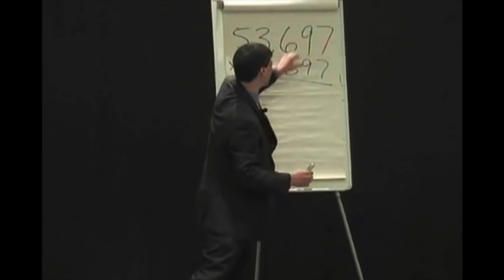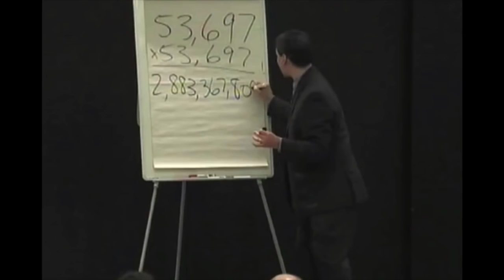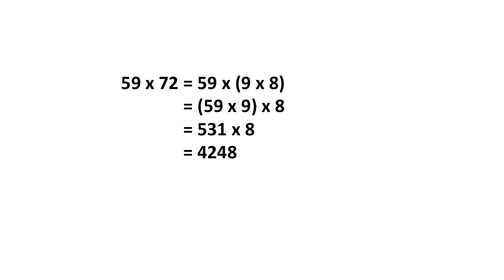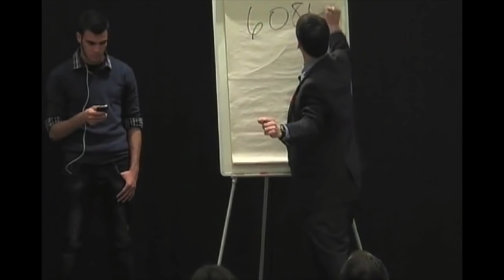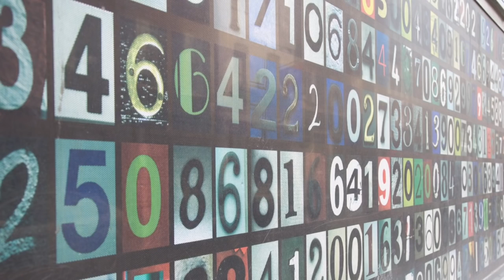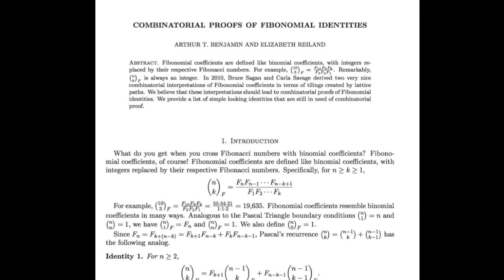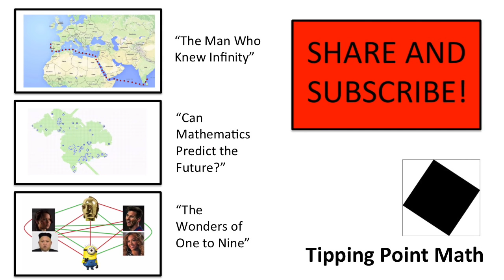The Mathemagician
Meet Art Benjamin, the mathemagician who multiplies numbers lightening quick. He teaches you some of his techniques and performs his magic.

Images:

Numbers: Morebyless
Cards: Robert Kouse-Baker
Black and White Art Benjamin photos: Anne White
Art Benjamin with top hat: Richard Faverty

Prelude no. 2, 14, 15